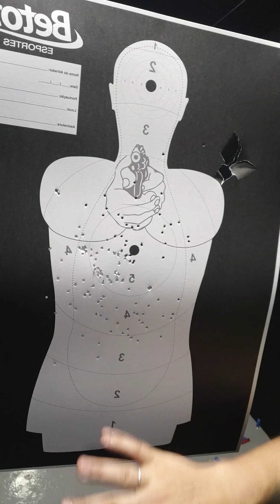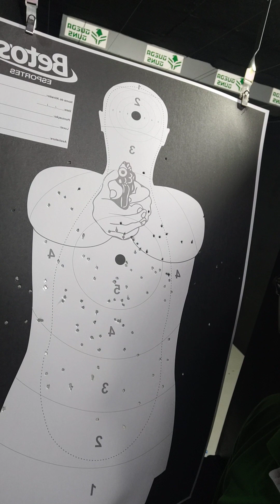Boito Pump - teste de tiro com cartucho orbea extra chumbo número 1 e choque full